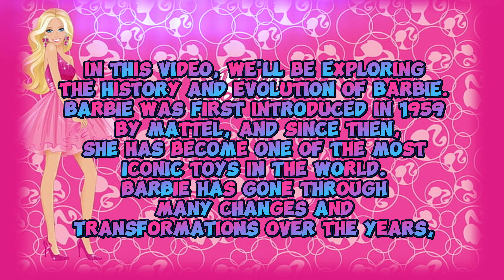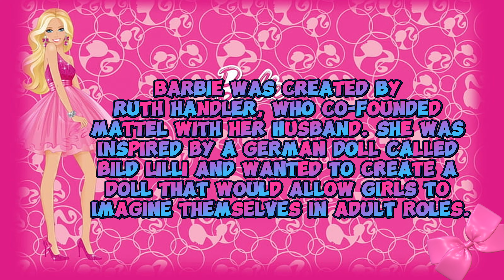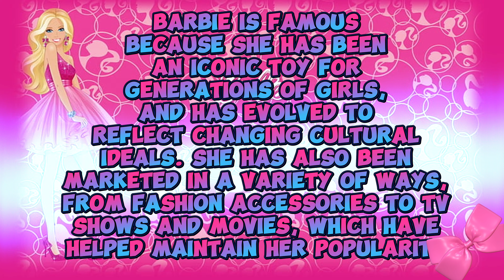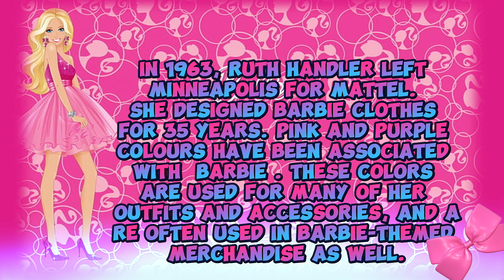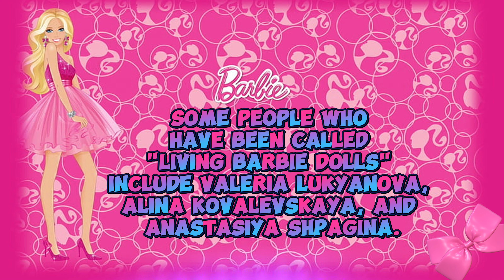why Barbie movie is so hyped??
In this video, we'll be exploring the history and evolution of Barbie. Barbie was first introduced in 1959 by Mattel, and since then, she has become one of the most iconic toys in the world. Barbie has gone through many changes and transformations over the years, and we'll be taking a look at some of the most significant ones. Are you excited to learn more about Barbie? Well, this video is for you!